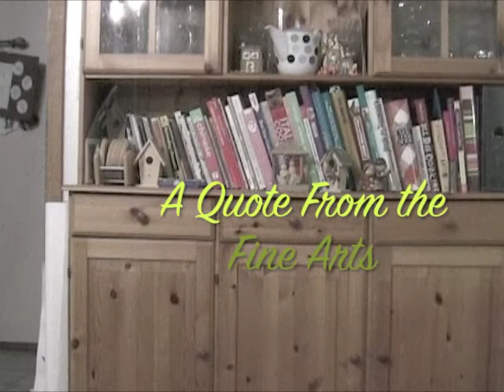Theres no cryin in baseball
Baseball, Movies, Quotes